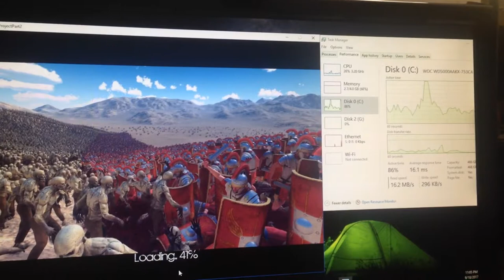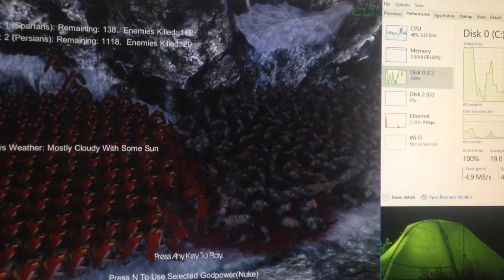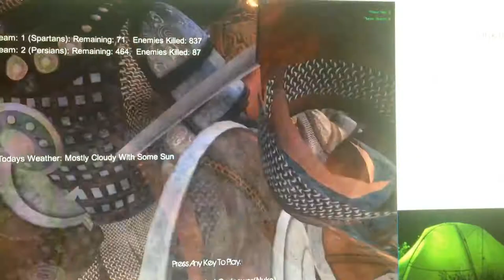[Ultimate Epic Battle Simulator]200 Spartans VS 1500 Persians(Less than minimum requirement)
Dell Inspiron 620 with NVIDIA GeForce GT635 1GB
Potato Mode 1024*768
CPU : Intel i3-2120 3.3Ghz(BenchMark : 3900)
Ram : 4G
HDD : 7200K
Graphic : NVIDIA GeForce GT635 1GB